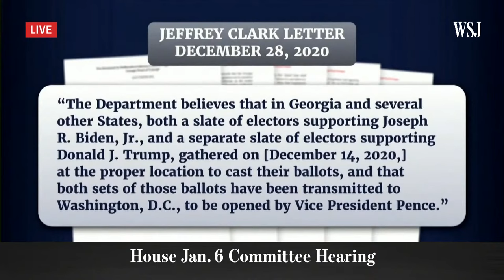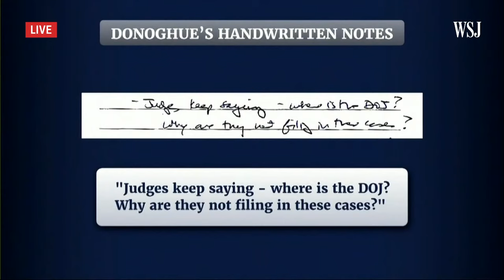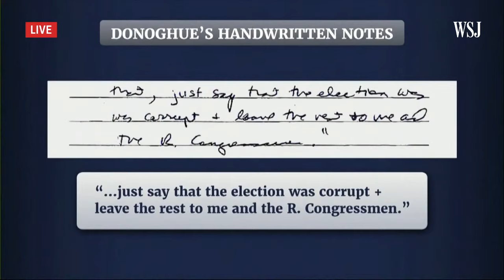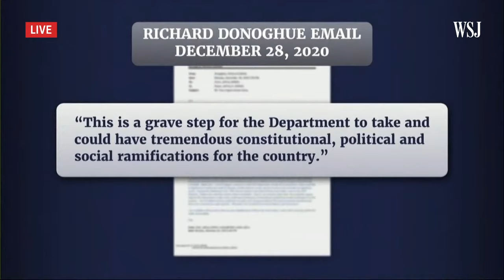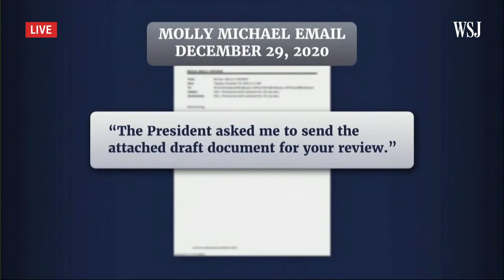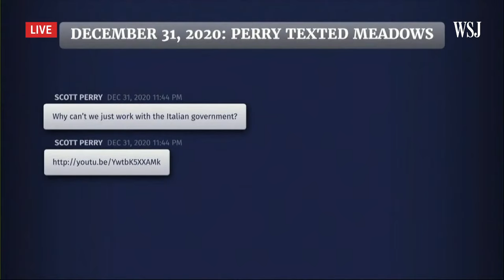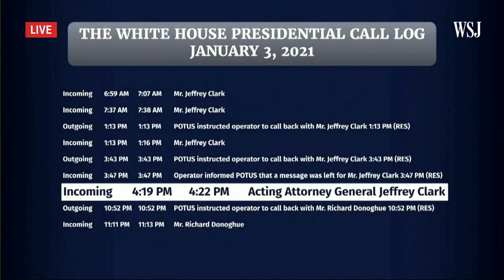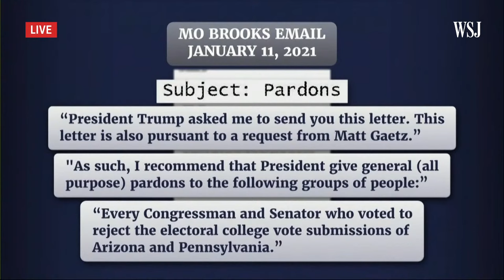Watch Live: House Jan. 6 Committee Hearing | WSJ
Watch live coverage of a hearing held by the House Jan. 6 Committee to investigate the riot at the U.S. Capitol.